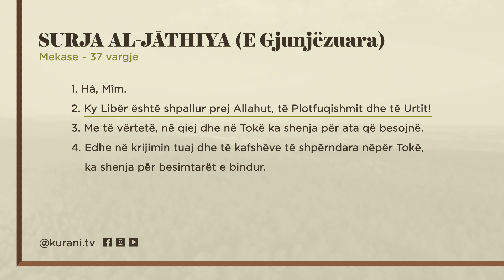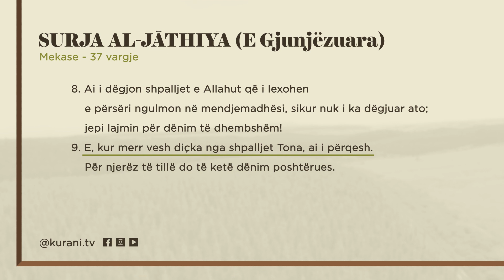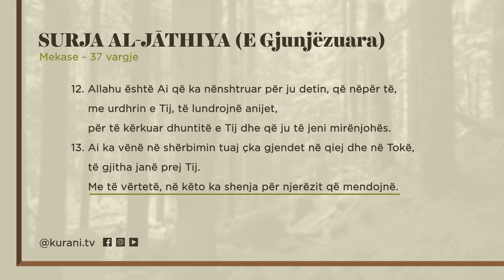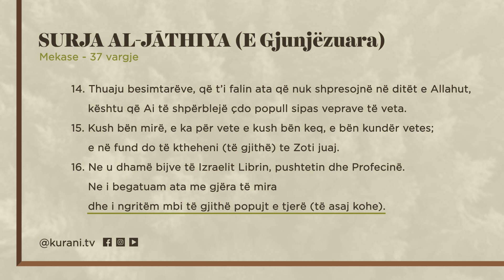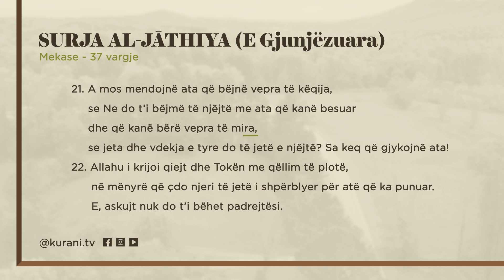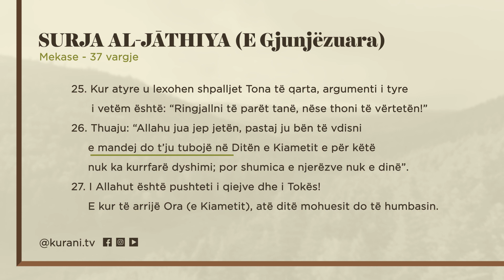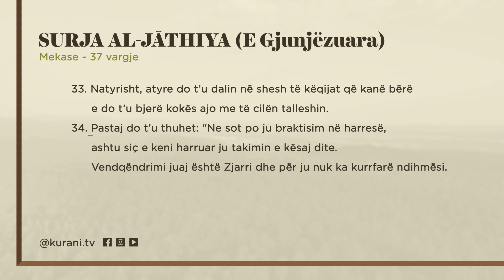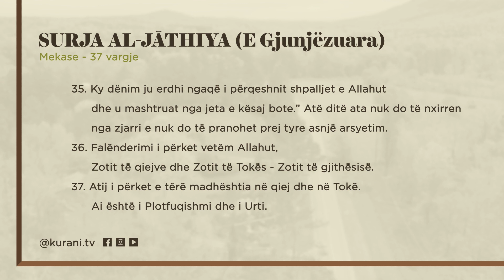Surja 45: EL-XHÂTHIJE (E Gjunjëzuara) - Shqip